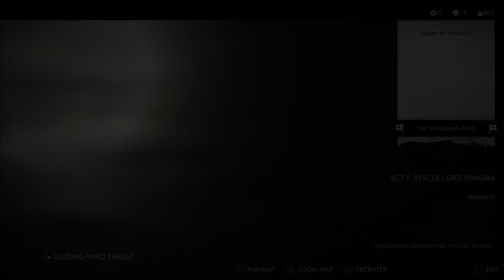Ghost of Tsushima Director's cut part 13 The Iron Hook